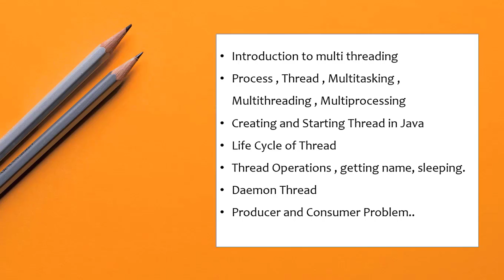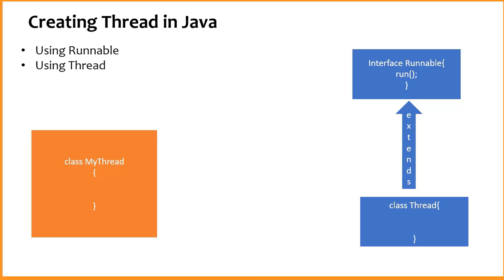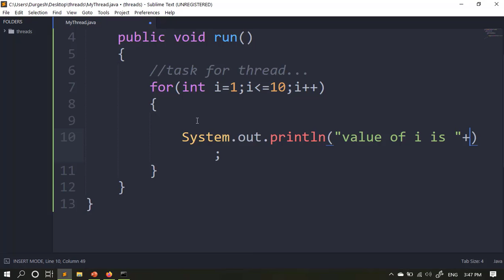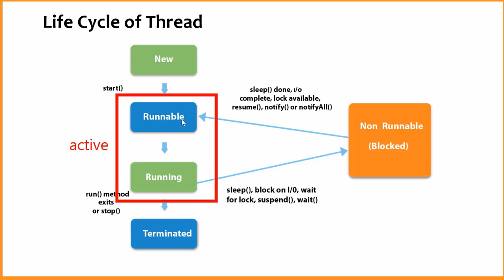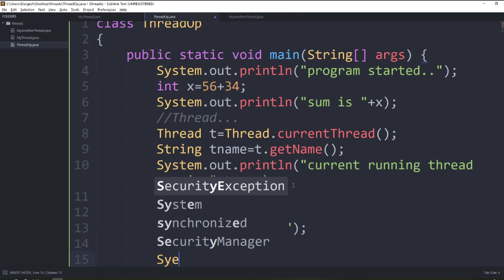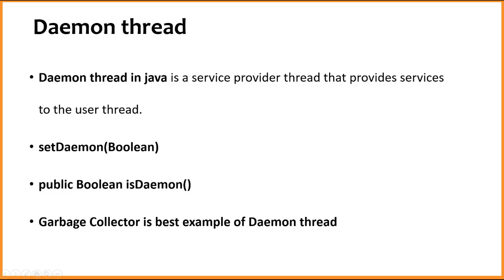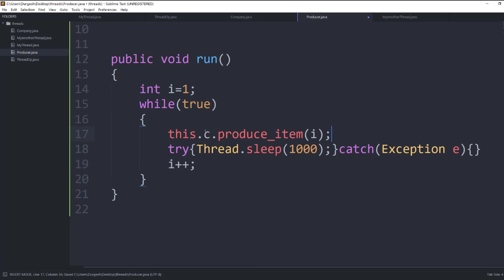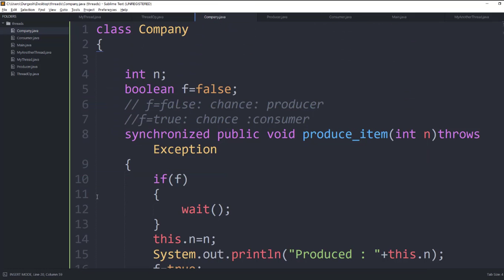Multi-Threading using Java🔥🔥 | Java Multithreading in one video | HINDI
In this video, we are going to learn the whole  basics of multithreading programming using java. we will cover all the basics starting from zero and till producer and consumer problem.

topics covered:
multithreading in java,
multithreading in java hindi,
multithreading using java in Hindi,
what is multitasking in hindi,
what is mutiprocessing in hindi,
what is multithreading in hindi,
how to create   threads in java ,
how to start threads in java,
how to perform operations with threads in java,
what are the methods of threads class,
how to implement the runnable interface,
how to make thread sleep in java,
what is daemon thread ,
how to create daemon thread in java,
how to implement producer and consumer problem,
how to make producer and consumer problem in java